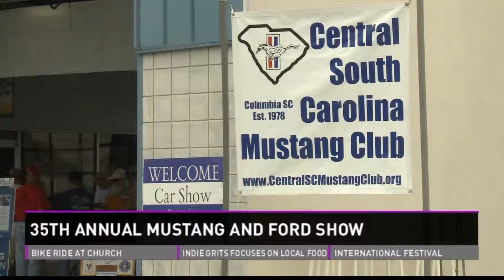2013-04-14 Mustang and Ford Show Benefit Charities 11PM